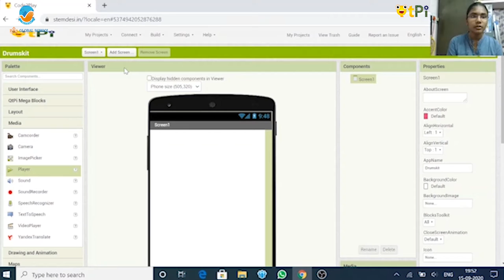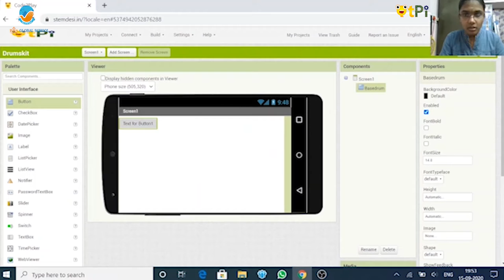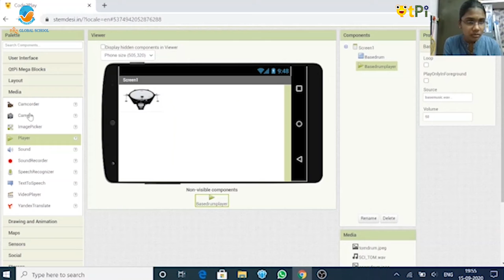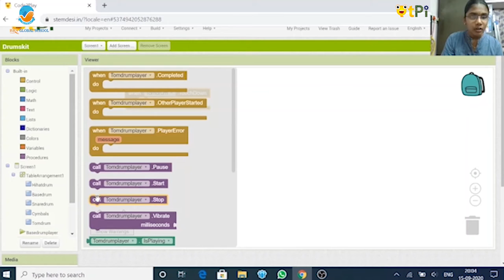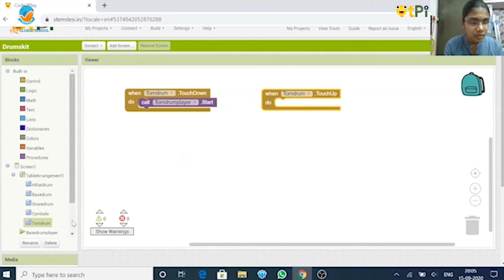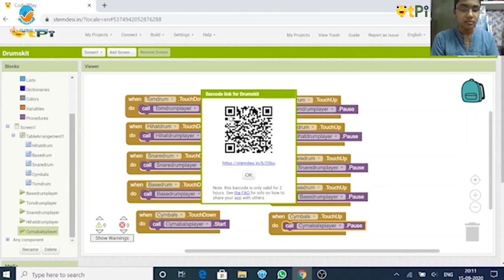Drums Kit project with App Inventor 2 by Lalita in Tamil I How to code and develop apps?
App Inventor 2, Drums Kit Project by Lalita in Tamil from BRS Global School, Bengaluru. Learn coding, app development, scratch programming, AI, robotics with QtLearn powered by QtPi robotics.

Regards,
QtLearn (QtPi Robotics)